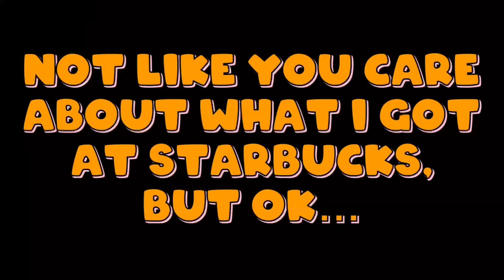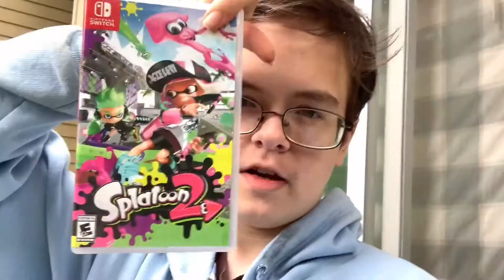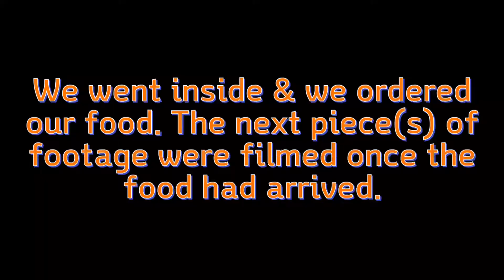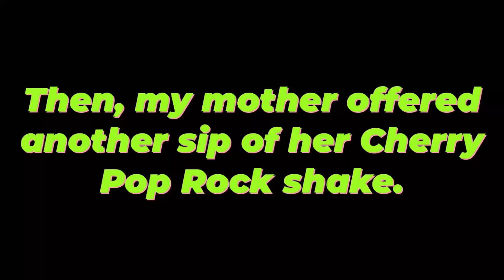Vlog #68 – Birthday Dinner At Shake Shack (16th Birthday “Trilogy” - Part 3)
In this final part of my 16th birthday trilogy, my family & I go to Shake Shack for the first time.